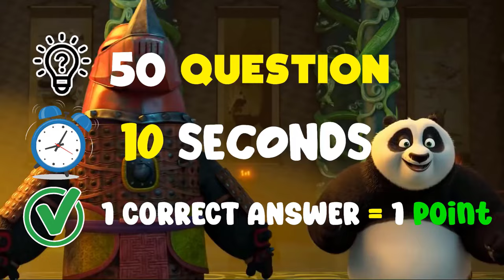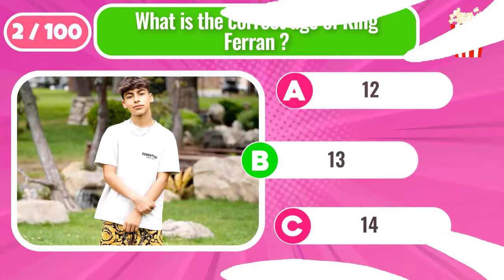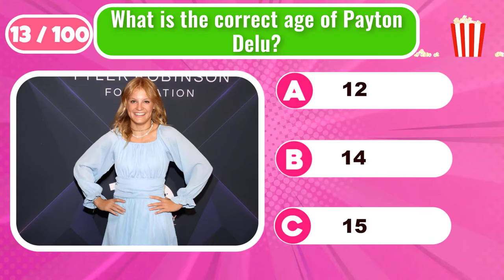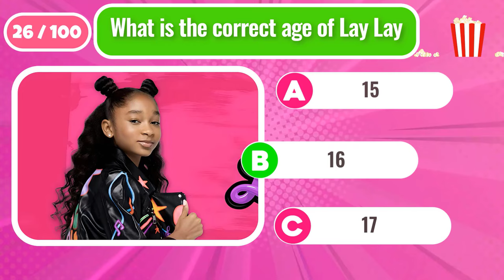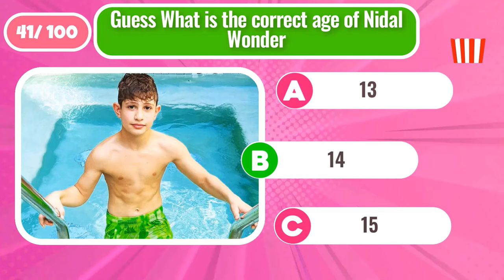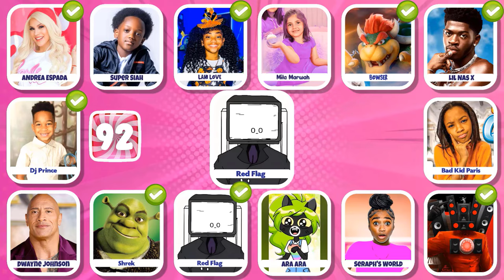Guess Who Is Dancing? Nidal Wonder,Lay Lay,MrBeast,Kinigra Deon,Tenge Tenge, Ferran,Salish Matter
Guess Who Is Dancing? Nidal Wonder,Lay Lay,MrBeast,Kinigra Deon,Tenge Tenge,King Ferran,Diana,Salish Matter

Today we Guess the Character By Their Song. We prepared 50 Questions and you have 5 Seconds to find answers. Before starting the video we're sending thanks to everybody for comments. Are you ready? let's start.

Hey Guys, Today's challenge we Guess Who Is Singing. And finding out who is the best Singer Cha-Cha, Blippi, Peyton Delu Myler, Ninja Kids Tv, Jojo Siwa, King Ferran from the Royalty Family, Salish Matter Quiz, That Girl Lay Lay, IShowSpeed Quiz and More. We prepared 25 Questions and you have 10 Seconds to find answers.
Guess Who Is Dancing, Guess Who Is Singing, King Ferran Quiz, wednesday dance ,Youtubers quiz,Tiktoker Quiz:Salish matter,laylay..!
Along with that are challenges like "Guess the Song", and "Guess the Voice" Guess the movie,Guess the Youtuber,Guess the memes,Guess The Real. Do you think you can complete all the challenges? let's start.